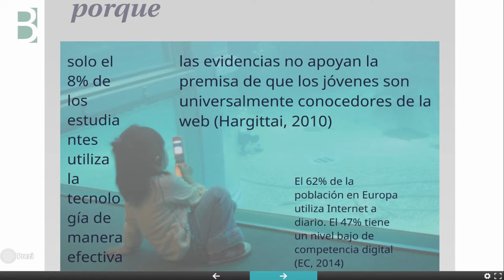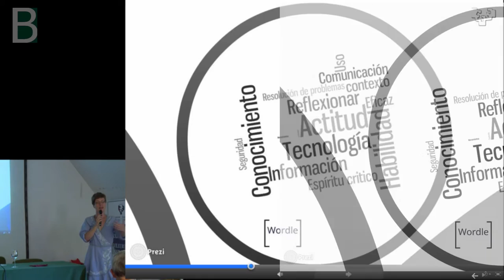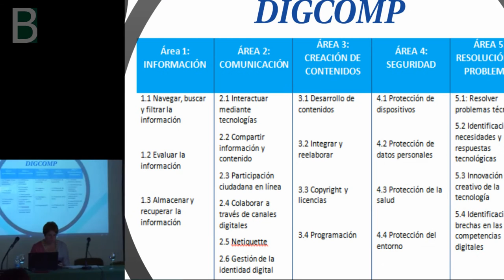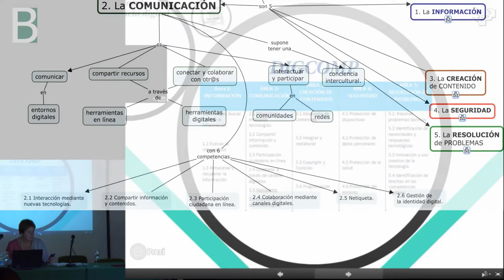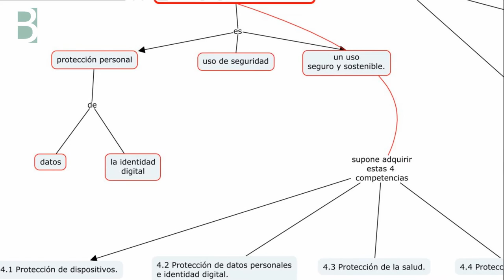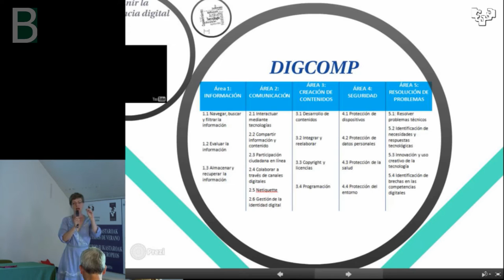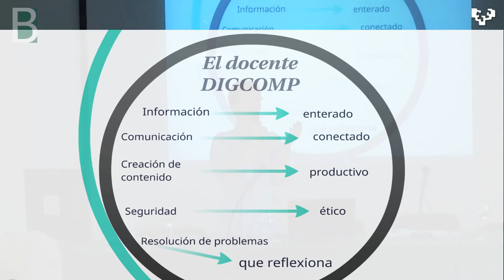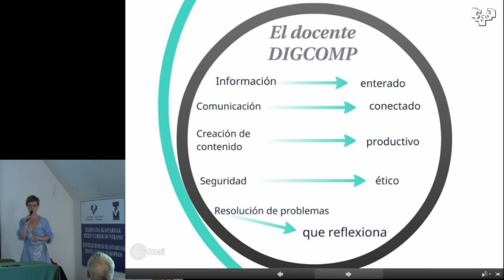presenta el Marco Europeo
@anuscaferrari en H8Ikanos presenta el Marco Europeo DIGCOMP. Material co-producido por el Berritzegune Nagusia CC-by-SA con la @UPVeranoEHUdan editado por @Josi Sierra.